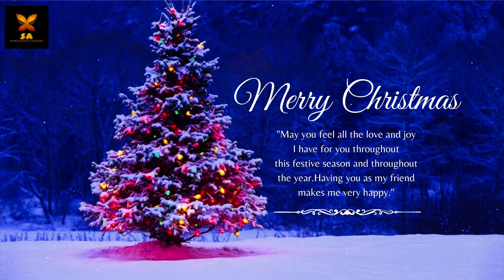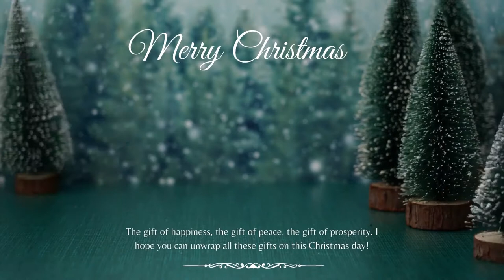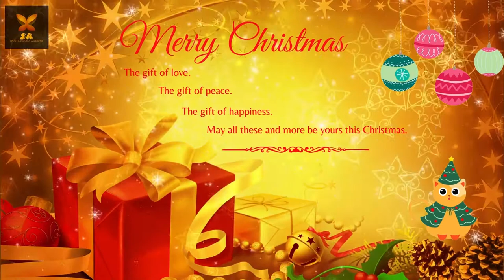Christmas WhatsApp status | Christmas status song | Merry Christmas status | Christmas status video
Merry Christmas 🎄⛄ to all of you from Team Spontaneously Awesome.

"May you feel all the love and joy I have for you throughout this festive season and throughout the year. Having you as my friend makes me very happy."

Sending good wishes your way on the festival of joy. Merry Christmas to you and your family!

The gift of happiness, the gift of peace, the gift of prosperity. I hope you can unwrap all these gifts on this Christmas day!

Whatever is beautiful. Whatever is meaningful. Whatever brings you happiness. May it be yours this holiday season and throughout the coming year.

May this season find you among those you love, sharing in the twin glories of generosity and gratitude.

May the holiday season fill your home with joy, your heart with love, and your life with laughter.

The gift of love. The gift of peace. The gift of happiness. May all these and more be yours this Christmas.

CREDITS:
Artist: Jingle Punks
Gener: Holiday
Mood: Inspirational

All images and video contained are used in strict compliance with the appropriate permissions and licenses required